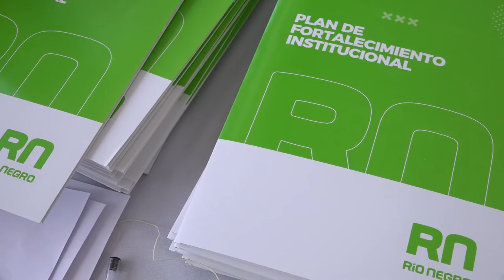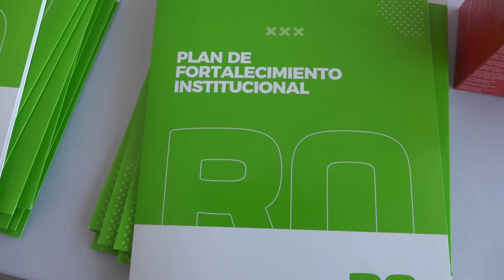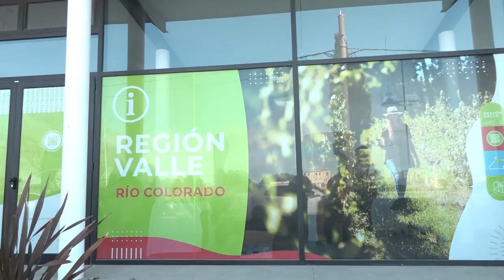LA PROVINCIA CAPACITO A DIRIGENTES DE INSTITUCIONES 13 07 RIOS SAN ROMAN SAN MARTIN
La Provincia capacitó a más de 60 dirigentes de instituciones de INTERMEDIAWS, RIO NEGRO